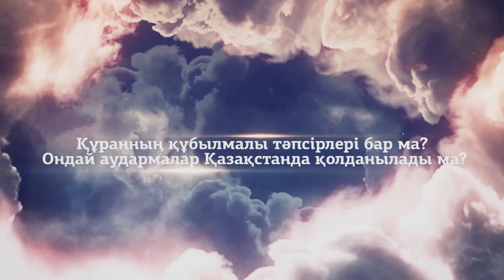Ислам. Құранның құбылмалы тәпсірлері туралы